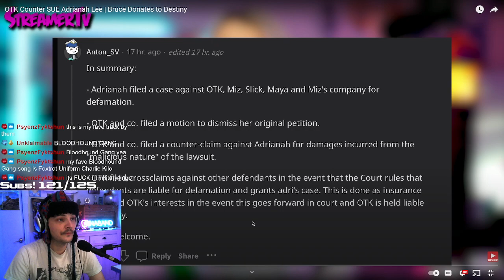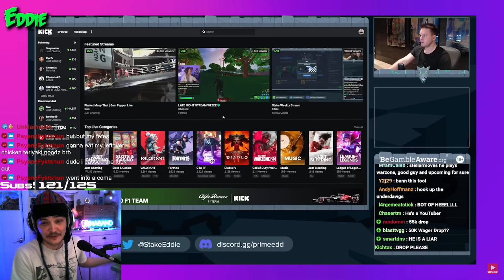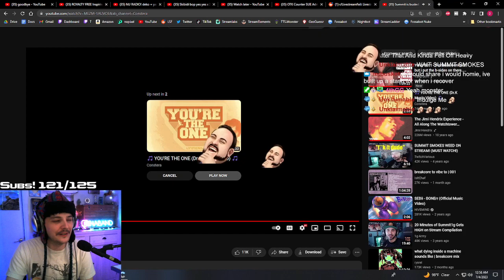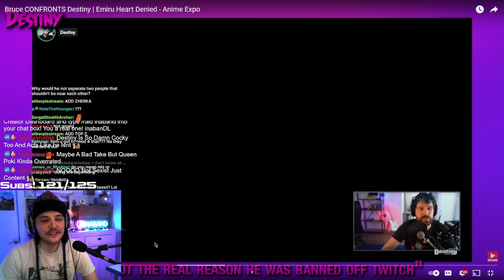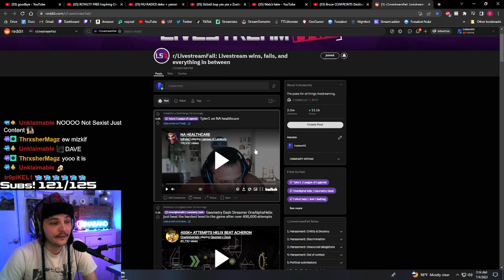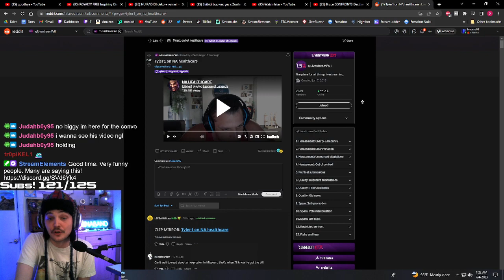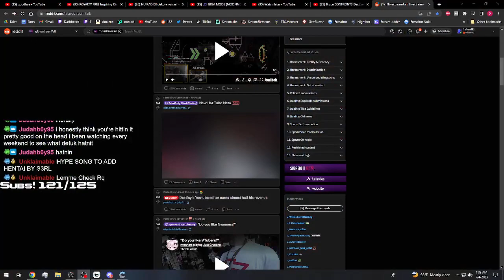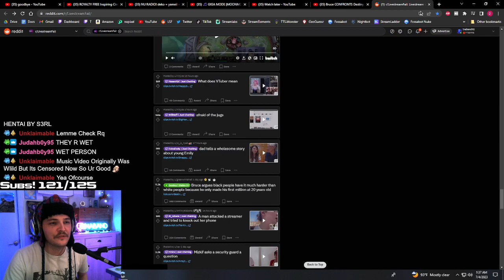Ina reacts to Twitch Clips and LiveStreamFails!